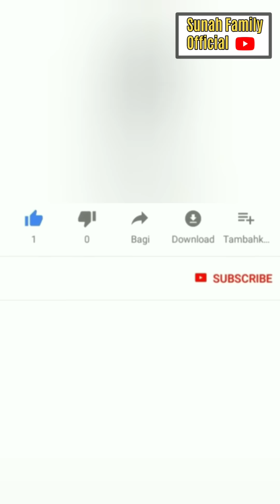PENAMPILAN RIZKY FEBIAN DAN MAHALINI TERKEREN DI NPF BANDUNG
PENAMPILAN RIZKY FEBIAN DAN MAHALINI TERKEREN DI NPF BANDUNG@diarysule